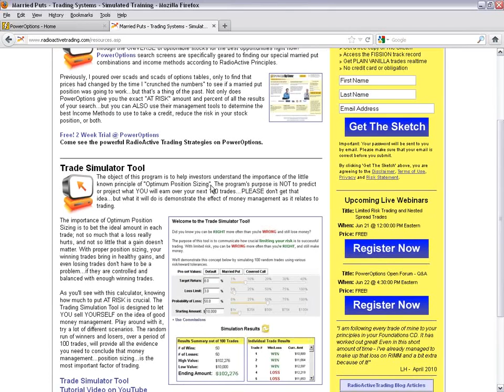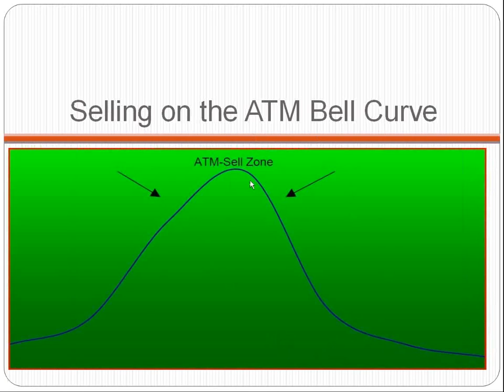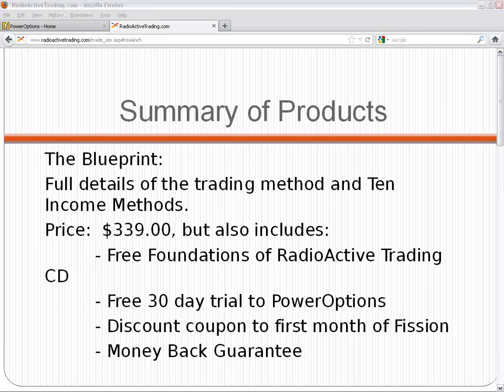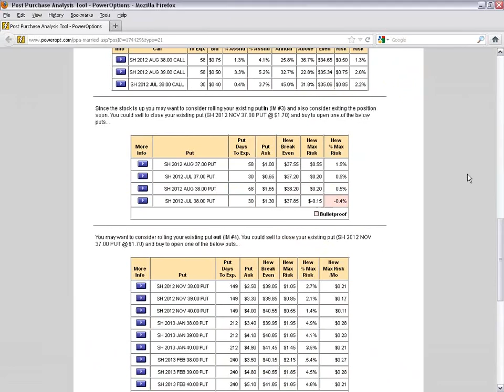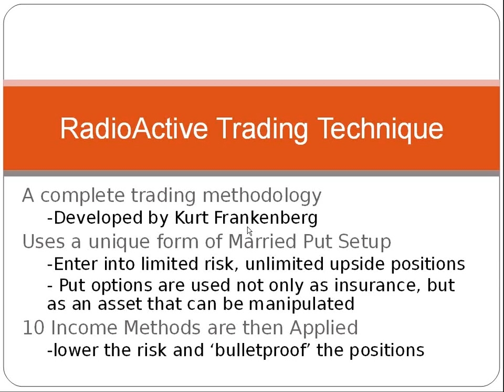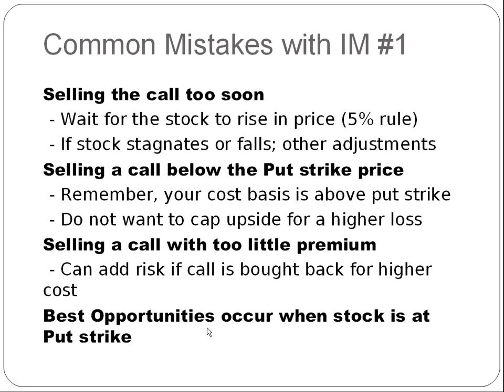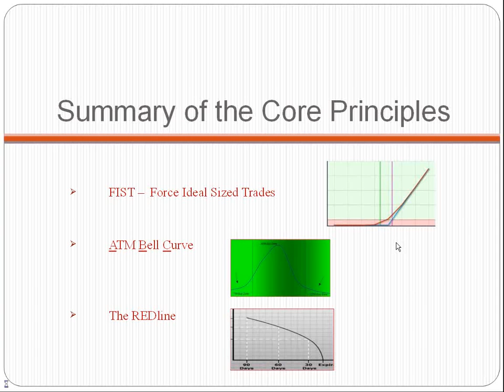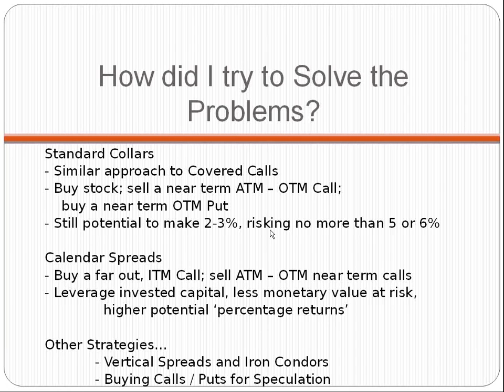Strategy Comparison and the CEGA Model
IN this video we discuss the issues with popular strategies such as Covered Calls, Spreads and even Standard Collars and how the RadioActive Trading .

Comparison of covered calls and married puts stock options strategies.

See the latest options trading videos: After the market has had a large run up, it makes sense that an investor would want to protect their .